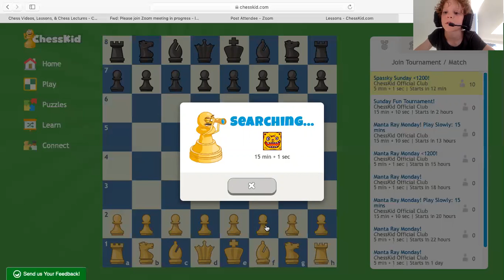1 easy and 1 super hard